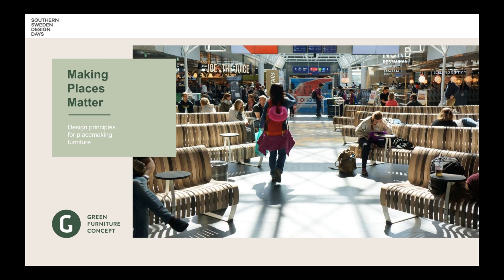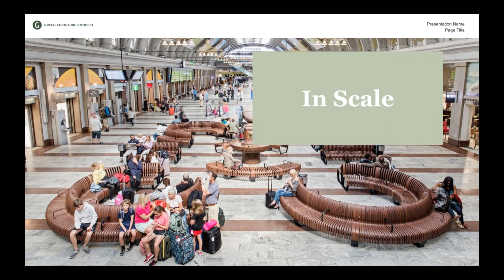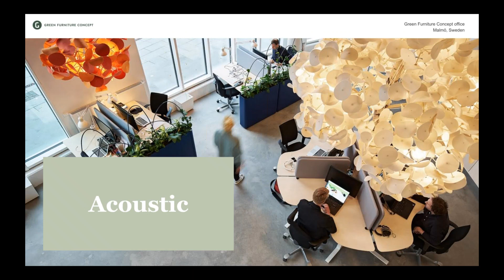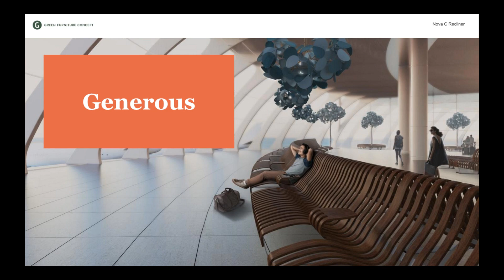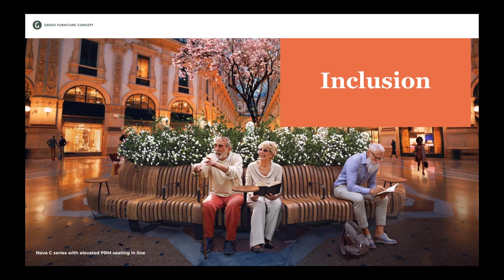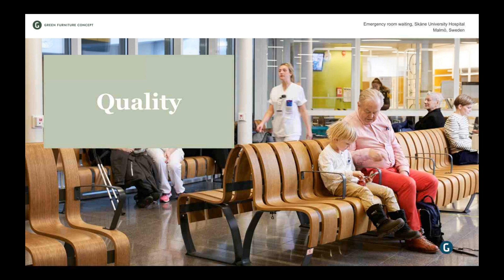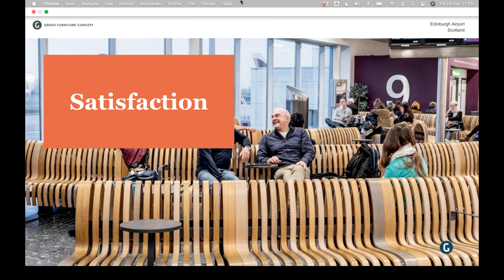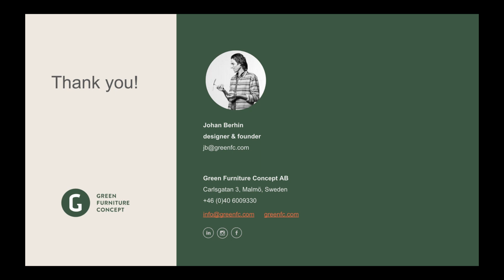Making Places Matter Southern Sweden Design Days 2021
Johan Berhin, Designer and Founder of Green Furniture Concept

“Oh, this place feels nice!” I wonder why…?
There are nice and engaging places that use furniture to boost the visitor experience and satisfaction. But what is it that makes certain furniture placemaking? What are the architectural qualities that bring life to a place and that spread happiness? In this talk, Johan Berhin, designer & founder of Green Furniture Concept, will share insights on placemaking design for public interiors.